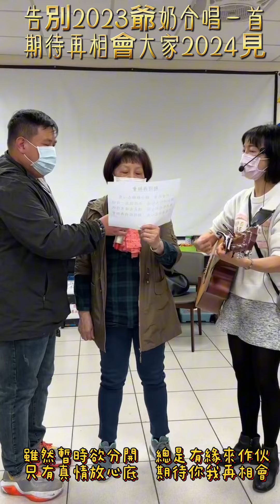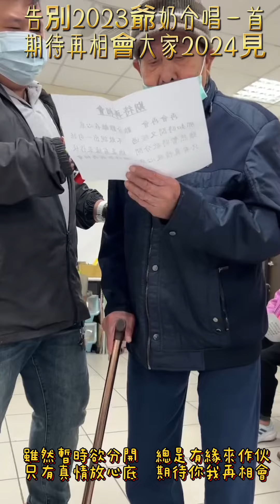樂齡爺奶合唱期待再相會告別2023大家2024見